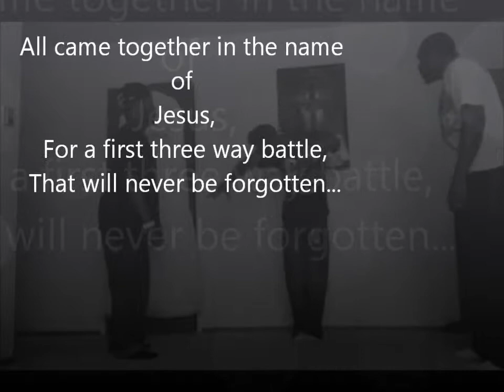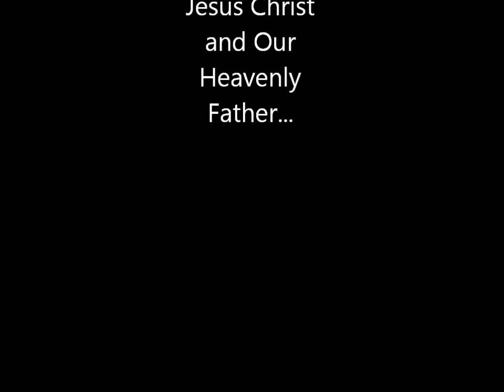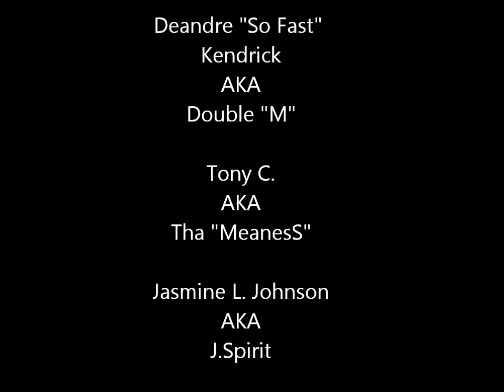MidWest Boyz Battle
Three brothers came together in the name of Jesus Christ...
This is what happend...